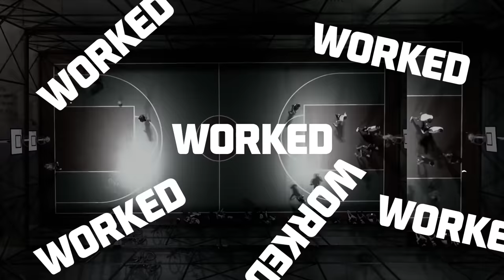House of Hoops Mark of Greatness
Create your very own player logo, thanks to House of Hoops by Foot Locker, using the intuitive design tools at markofgreatness.com

Share your design to Instagram using MarkofGreatness during the campaign period for the chance to have your player logo applied to a range of Nike products.